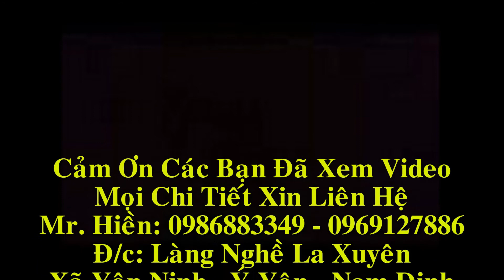Lắp đặt nội thất phòng thờ tại Phủ Lý Hà Nam. Đồ Gỗ Hiền Lanh